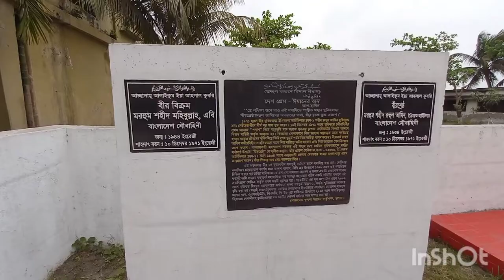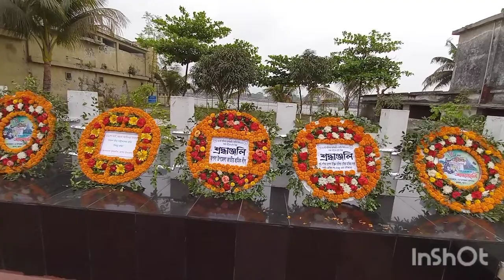বীরশ্রেষ্ঠ রুহুল আমিনের সমাধিক্ষেত্র || Bir Sreshtho Ruhul Amin || Dreamless Razu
Bir Sreshtho Ruhul Amin, was an engine room artificer in the Bangladesh Navy who was posthumously awarded the Bangladesh's highest bravery award, Bir Sreshtho, for his service and bravery during the Liberation War.

Born: 1935, Sonaimuri

Died: December 10, 1971, Khulna

Award: Bir Sreshtho

Known for: Freedom Fighter

He was killed on 10 December 1971 while onboard BNS Palash which was sunk in reportedly an accidental fire by Indian Air Force
- Dreamless Razu